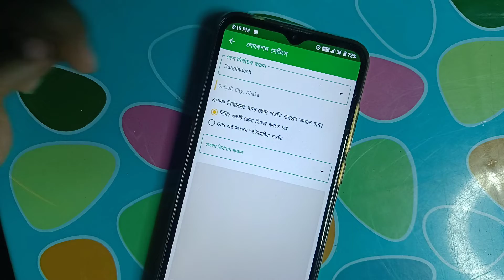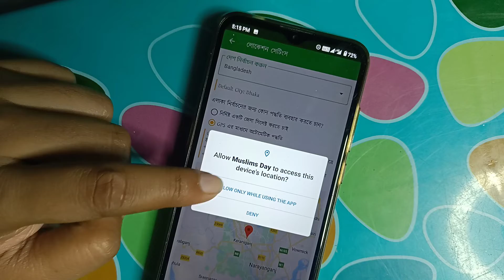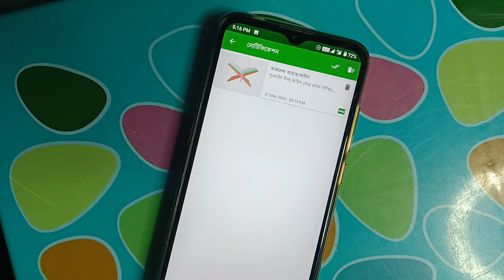মোবাইল জানাবে রমজানে ইফতার সময় সূচি ২০২২ | Ramzan Calendar 2022 | রোজার আমল